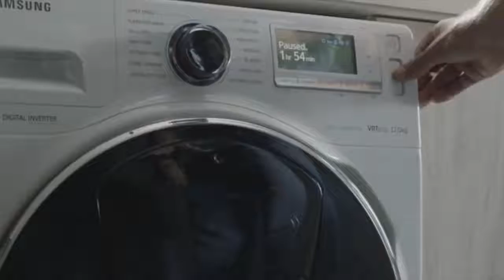Votre famille mérite le meilleur, offrez leur la technologie Samsung.